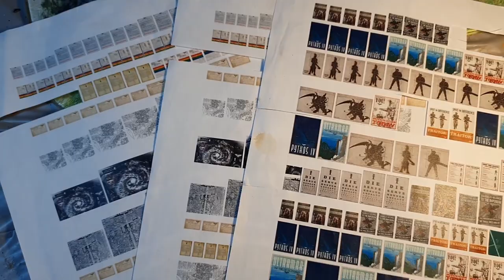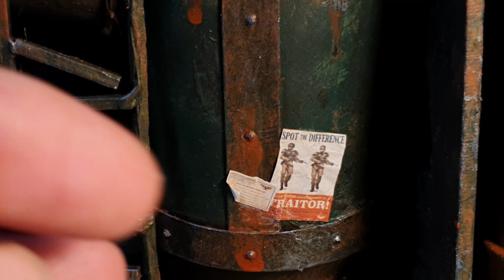Warhammer 40k- City Board build - Episode 4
Hello, this video is the 4th episode in my Warhammer 40k city board build where I share my progress with the project and try to share any techniques I am using along the way. In this episode I paint the board from start to finish and share the finished result. Any feedback or advice please leave in the comments below.